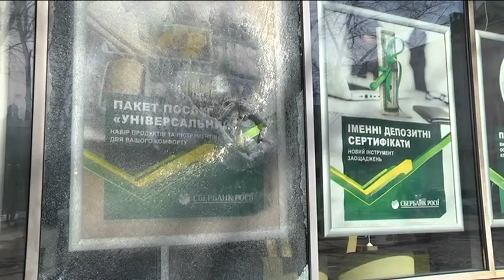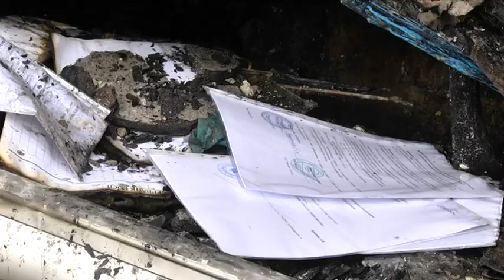Ніч "підпалів" у Львові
У Львові палали російські банки. Напали одразу на три фінансові установи, причому, практично одночасно. Зловмисники просто закидали усередину приміщень коктейлі молотова. Містом ширяться одразу кілька версій злочину.